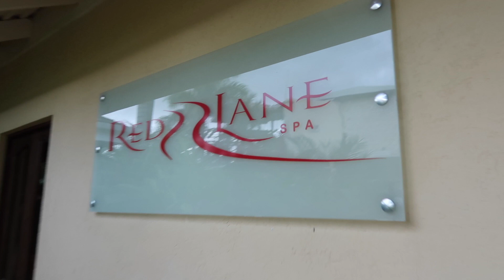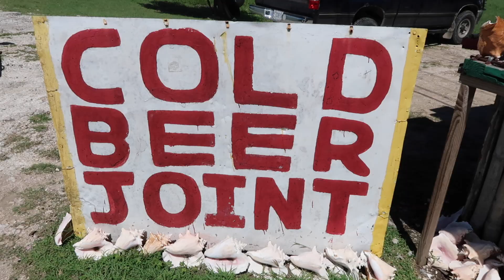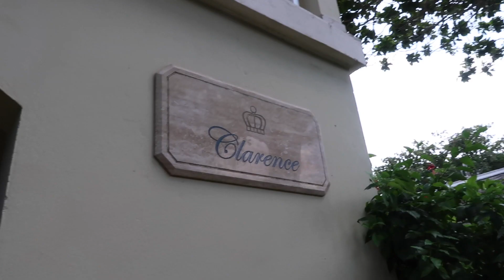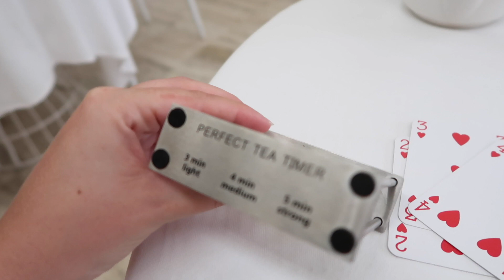Jamaica Travel Vlog | Sandals Resort - Oct 2017 | COCOA CHELSEA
Hello my lovelies - welcome to my JAMAICA travel vlog. Really hope you enjoyed it!

I was lucky enough to head to Jamaica for a week at the beginning of October. We stayed at two Sandals resorts whilst we were there - Montego Bay and Royal Caribbean.

Jess x

xx